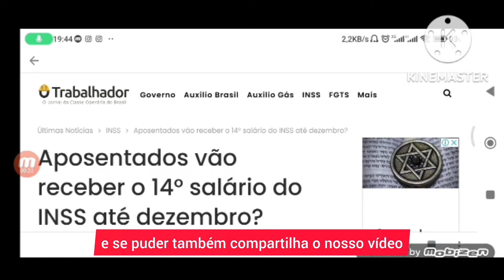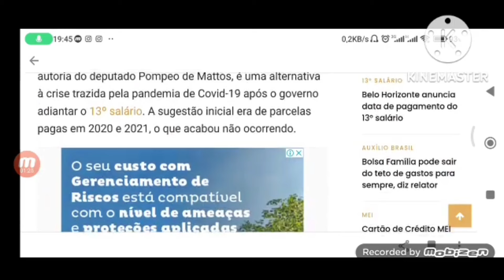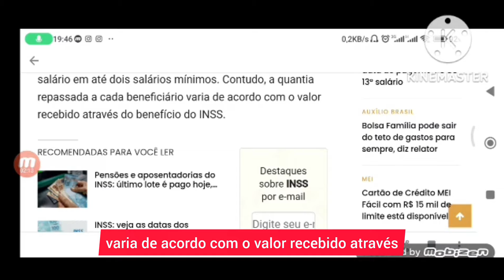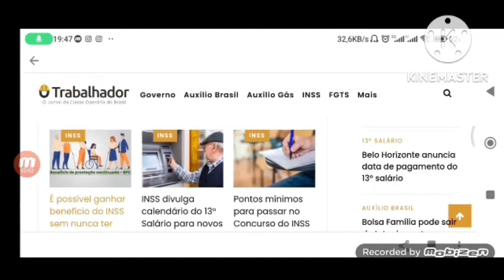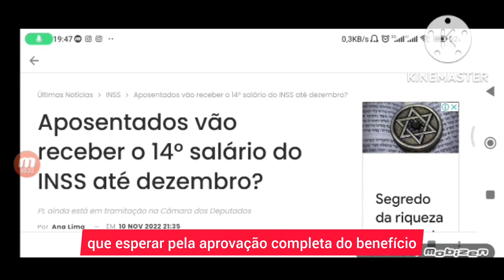A MELHOR NOTÍCIA! 14° SALÁRIO SAIU R$2.824,00 EM JULHO NA CONTA DOS APOSENTADOS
Os cerca de 31 milhões de aposentados e pensionistas  esperam ansiosamente pela aprovação do PL desde 2020 quando estava no auge da pandemia da Covid-19, O Projeto de Lei (PL) 4.367/20 que trata sobre o pagamento do 14º salário do Instituto Nacional do Seguro Social (INSS) permanece parado na Câmara dos Deputados..

A proposta do pagamento do 14º salário do INSS, de autoria do deputado Pompeo de Mattos, é uma alternativa à crise trazida pela pandemia de Covid-19 após o governo adiantar o 13º salário. A sugestão inicial era de parcelas pagas em 2020 e 2021, o que acabou não ocorrendo.

Assim, como não foi votada a tempo, ao checar na Comissão de Seguridade Social e Família, em 2021, a relatora do tema, deputada Flávia Morais, anexou à proposta original ao projeto de lei 5.641, do deputado Áureo Ribeiro, e solicitou o pagamento do 14º até o ano de 2023.

Proposta do Projeto de Lei

O texto do Projeto de Lei visa liberar o pagamento do 14º salário em até dois salários mínimos. Contudo, a quantia repassada a cada beneficiário varia de acordo com o valor recebido através do benefício do INSS.